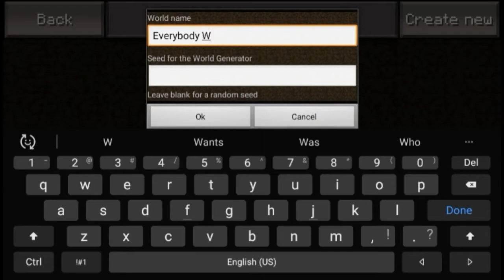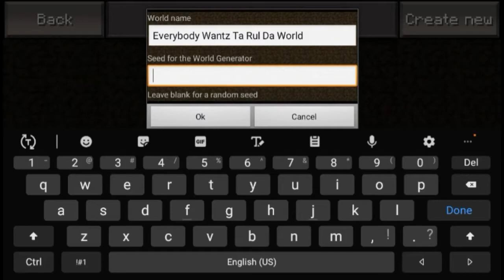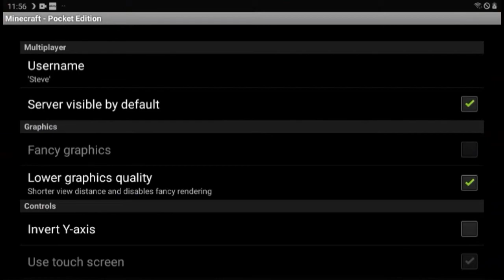MCPE Alpha 0.1.1 Gameplay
An old Minecraft: Pocket Edition gameplay video pulled form an old Dropbox Account i forgot i had made in 2011 (this was the thing only worth saving from it).